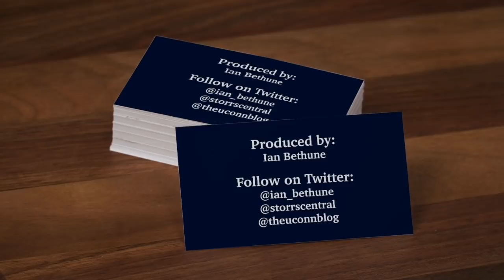Geno Auriemma Postgame Press Conference (Butler) - 1/19/21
UConn head coach Geno Auriemma reflects on passing Pat Summitt in wins plus talks about the 103-35 win over Butler on January 19, 2021.